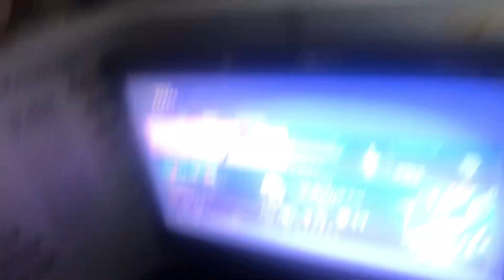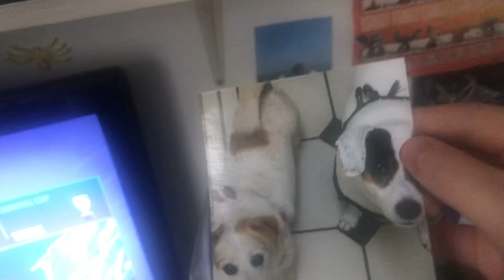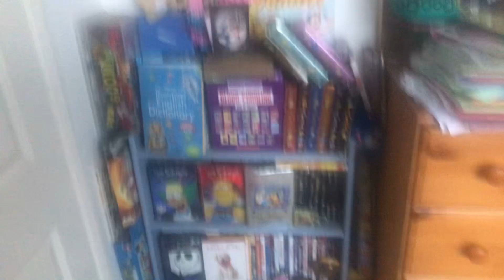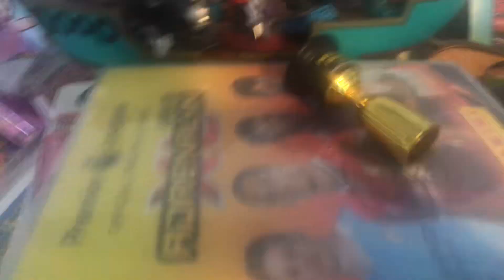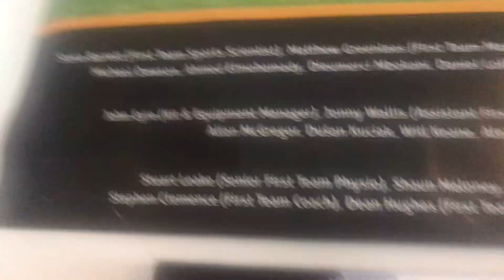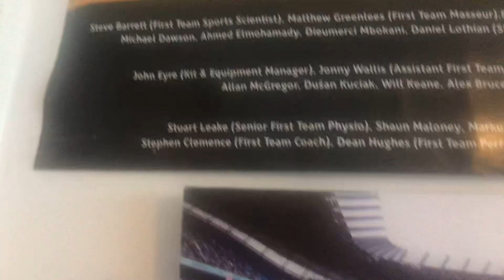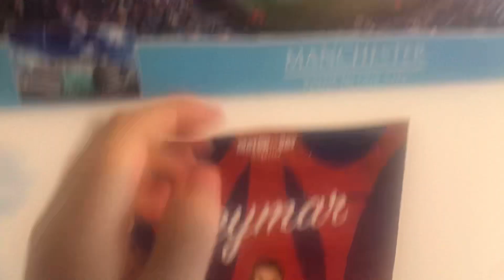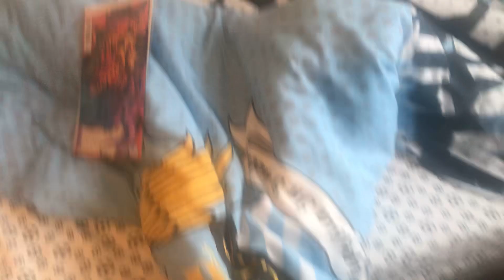Room tour with Charlie